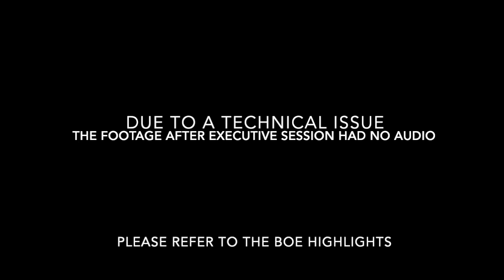Edgewood City Schools - Board of Education Meeting 12/18/23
Regularly Scheduled meeting of the Edgewood City Schools Board of Education.